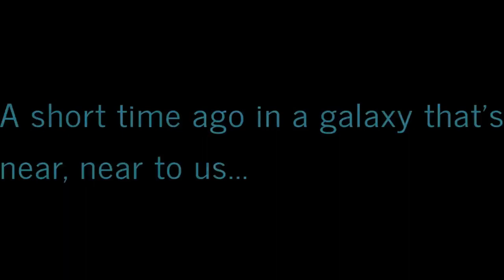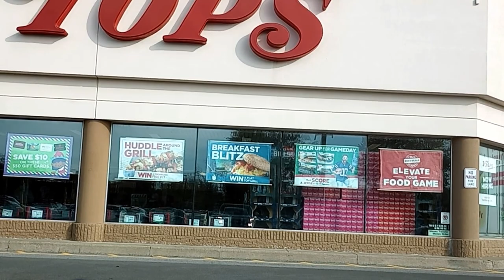Virtually Exploring Western New York: A Ride-Along Adventures! 🚦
This RideAlong is me going to me usual places leaving from my parentshome. That said, I go to my friends shop, @wnycollectibles7503.